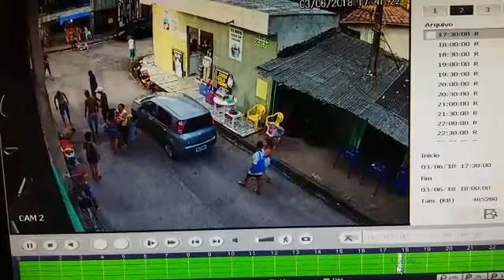Vídeo flagra ação de bandidos no bairro da Sacramenta